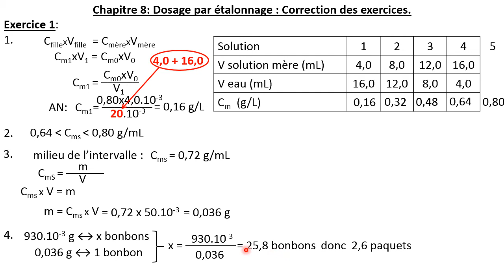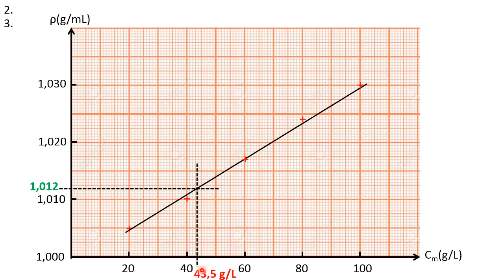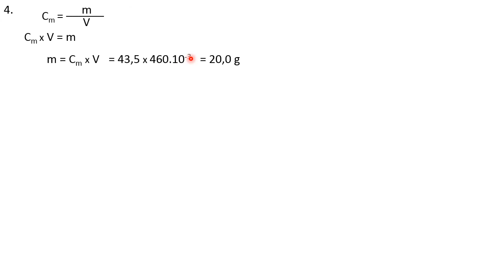exercices dosage par étalonnage CORRECTION VIDÉO